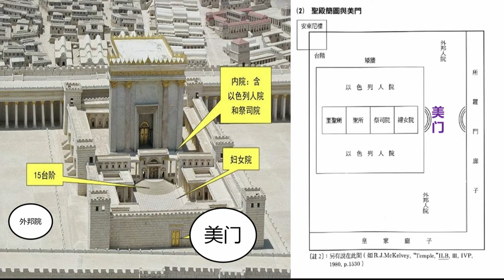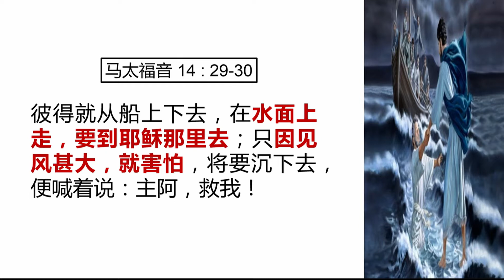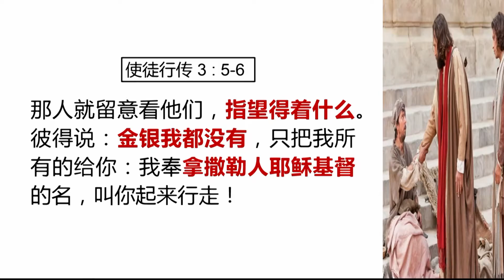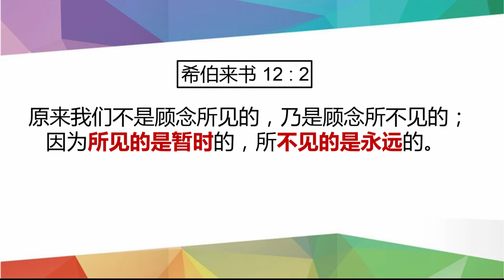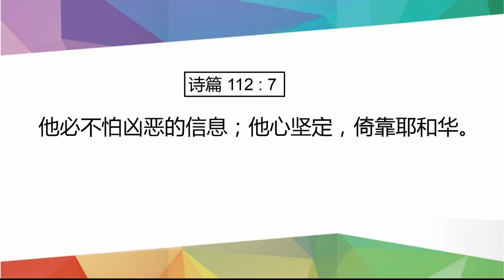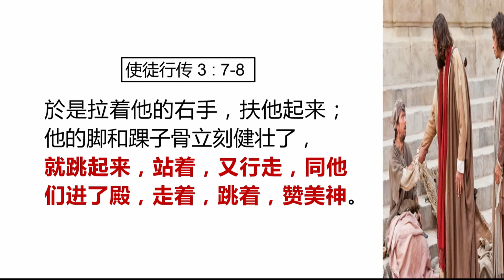《困境中经历突破》// 洪文豪同工 // 2018年4月29日